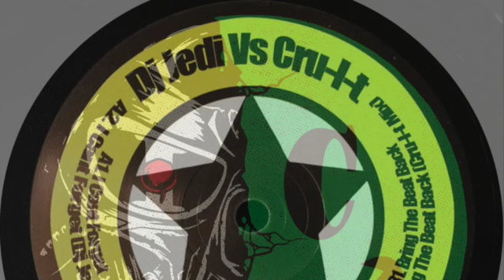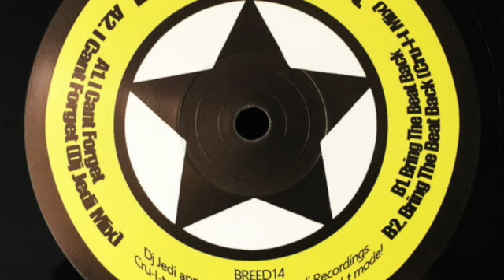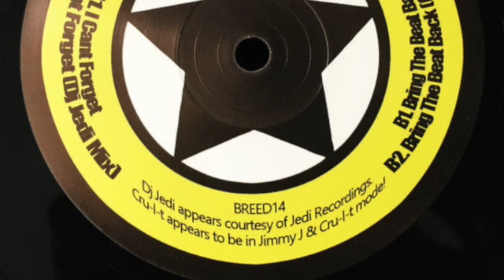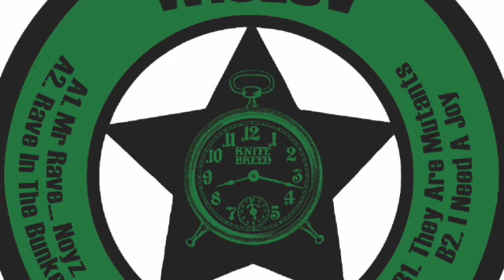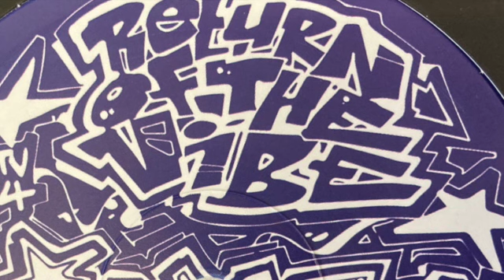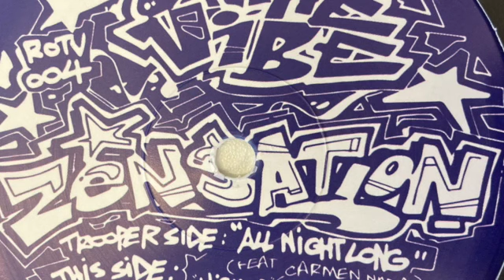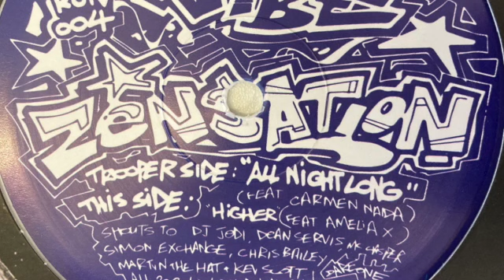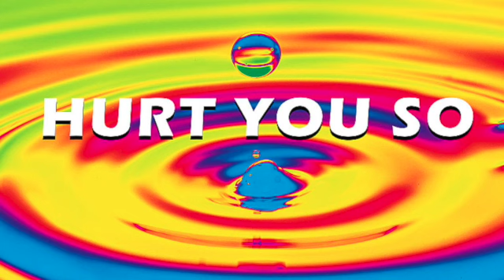All the way from the USA! -Keep it Locked by DJ Worzey - You MUST listen to this!